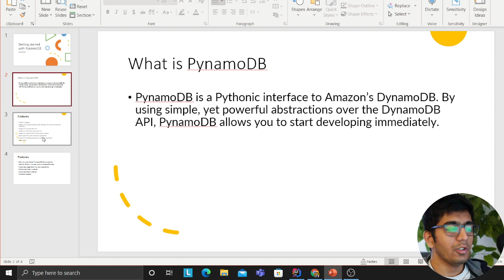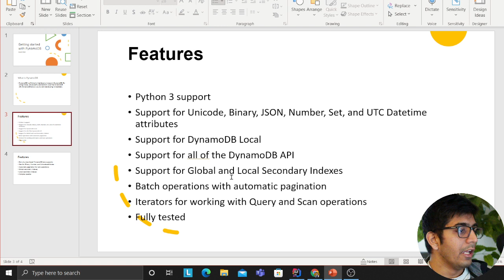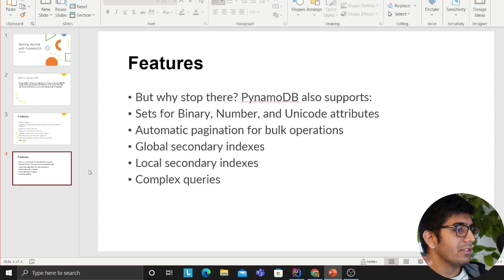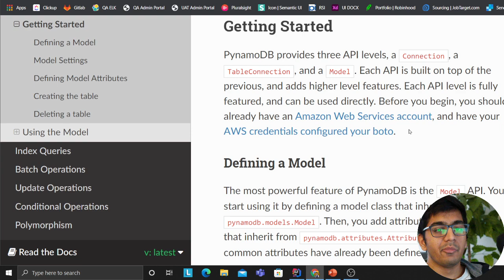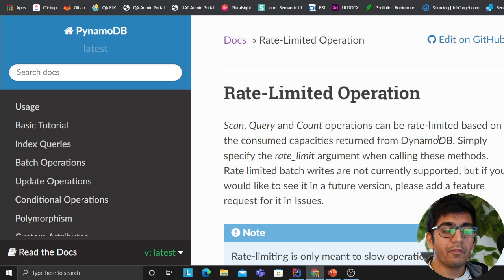Check out PynamoDB | PynamoDB is a Pythonic interface to Amazon’s DynamoDB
Watch

Title: Setting up and using AWS Athena federated queries| Query DynamoDB with SQL Via Athena Tutorial

Process finished with exit code 0